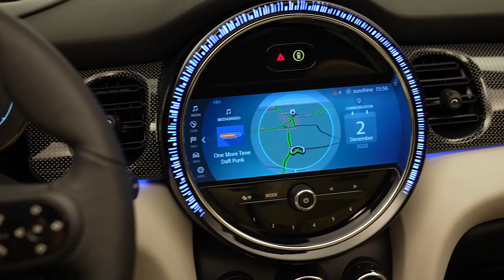New Mini Cooper S Convertible 2021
The Mini Cooper S has had a makeover for 2021, and the Convertible will be available in Spring.

Unveiled today by BMW, the Convertible has a new cockpit, new paint choices and uprated tech. A brief rundown includes:
•       Purist look thanks to new front design.
•       LED headlights now as standard equipment.
•       Characteristic side scuttles in a new design.
•       Redesigned rear apron, LED rear lights in Union Jack design
        now standard.
•       World innovation: The Multitone Roof.
•       New body colours and light alloy wheels.
•       Newly-designed interior surfaces and air outlets.
•       Redesigned steering wheels, optionally heated for the first time.
•       Multifunctional instrument display with 5-inch colour display.
•       Central instrument cluster with new Piano Black high-gloss
        surround, 8.8-inch display and modern graphics display as standard.
•       Sports seats in new Light Chequered colour.
•       New Ambient Light option with extended features.
•       Adaptive chassis now features frequency-selective damping.
•       Electric parking brake available for the first time.
•       Active Cruise Control now with Stop & Go function.
•       Greater safety thanks to new lane departure warning and bad
        weather light.
•       Piano Black exterior with extended features.
•       New equipment packages allow for targeted individualisation.